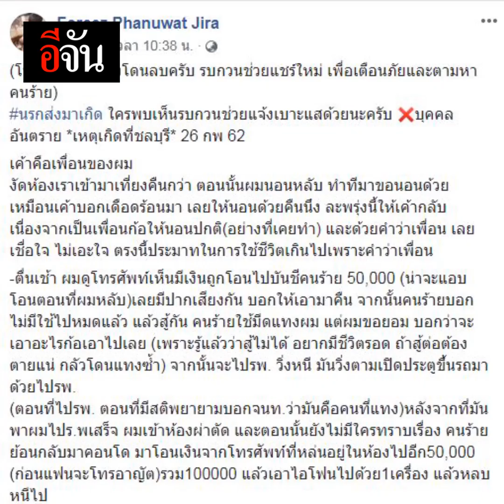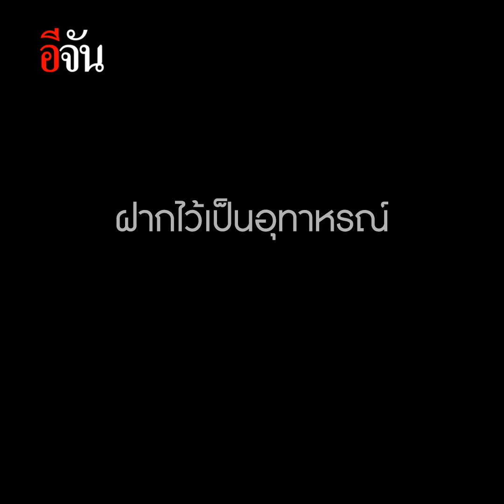เพื่อนรักหักเหลี่ยมโหด!!! | อีจัน EJAN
เปิดใจหนุ่มโชคร้ายโดนเพื่อนงัดห้อง แอบโอนเงินเป็นเเสน เเถมโดนเเทงซ้ำ กลายเป็นอุทาหรณ์คนที่ไว้ใจ สุดท้ายร้ายที่สุด!